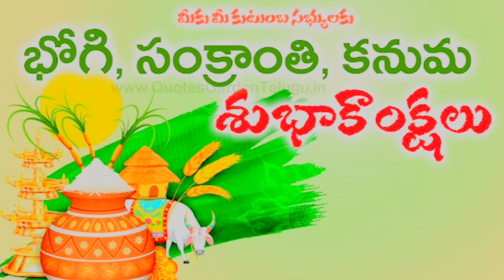భోగి సంక్రాంతి శుభాకాంక్షలు